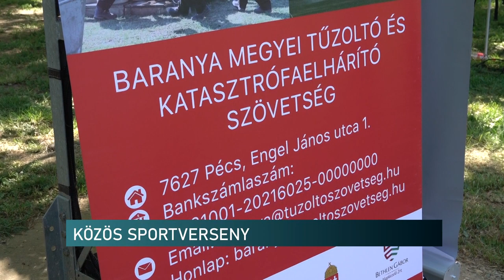Önkéntes tűzoltók versenyeztek - Szabadszentkirály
5 gyermek és 4 felnőtt csapat vett részt azon a közös sportversenyen, amit a megye hivatásos és önkéntes tűzoltói szerveztek a hétvégén. Az eseménye célja nemcsak a tűzoltósport megismertetése és népszerűsítése volt, hanem az egészség megőrzése is. A szabadszentkirályi sportpályán tartott rendezvényen mintegy 200-an vettek részt.